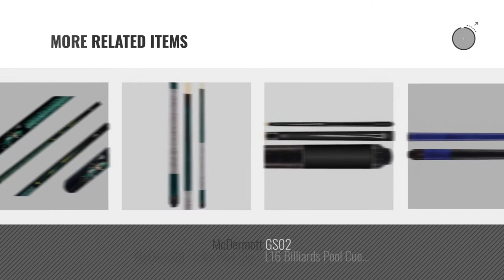Top 10 Mcdermott Toys & Games [2018]: McDermott Classic Cue Kit KIT5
- New! 2019 Black Friday / Cyber Monday Cue Sticks Deals and Updates.

Black Friday / Cyber Monday McDermott Classic Cue Kit KIT5 by McDermott

Black Friday / Cyber Monday McDermott Lucky L65 Leprechaun Grapic Green Yellow on Black Pool/Billiard Cue by McDermott

Black Friday / Cyber Monday McDermott Cues - G Series - Bocote with 5 Ivory and Silver Rings - Includes Case - 19oz by McDermott

Black Friday / Cyber Monday Star Cues by McDermott - Purple Pearl, Includes Case, 19oz by McDermott

Black Friday / Cyber Monday McDermott G204 by McDermott Cues

Black Friday / Cyber Monday McDermott GS03 by McDermott Cues

Black Friday / Cyber Monday GS07 18.0 by McDermott